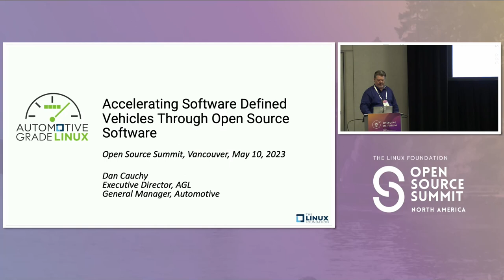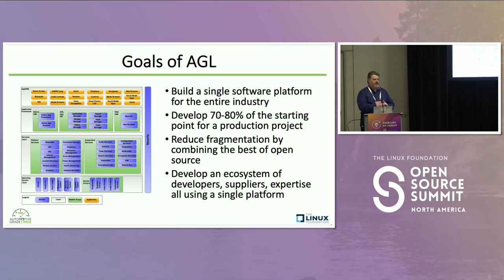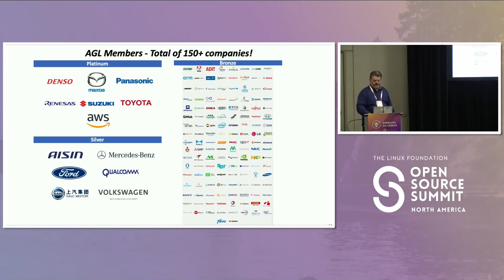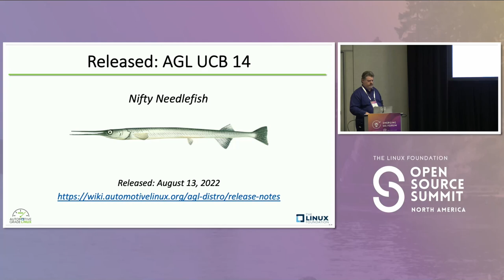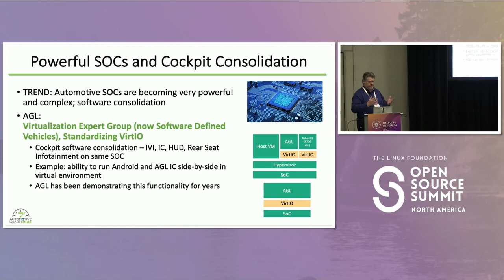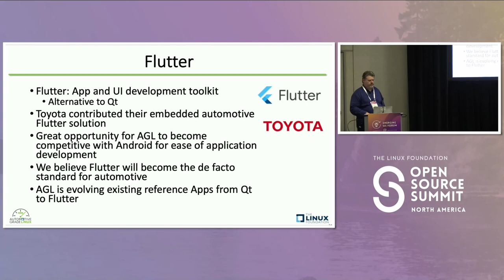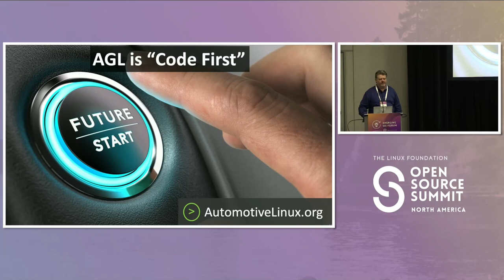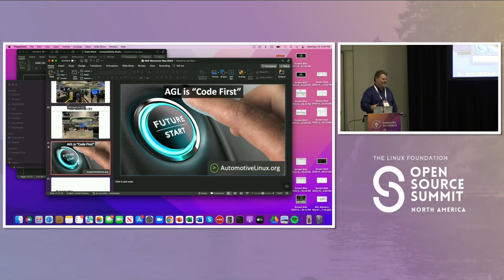Accelerating Software Defined Vehicles Through Open Source Software - Dan Cauchy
Accelerating Software Defined Vehicles Through Open Source Software - Dan Cauchy, The Linux Foundation

Automobiles have become the largest mobile device that most people will ever purchase. As automakers race out to roll out new features and functions to keep pace with consumer demands, they are rapidly embracing the concept of software-defined vehicles built on open source. Automotive Grade Linux (AGL), an open source software platform for connected car technology, has been working on software-defined vehicles for the past eight years. Dan Cauchy, Executive Director of AGL, will share how automakers, suppliers and vendors are collaboratively working on software-defined vehicles and have developed a shared platform for infotainment and instrument cluster applications. He’ll also share key milestones, the latest progress on virtualization and containers and the future project roadmap.